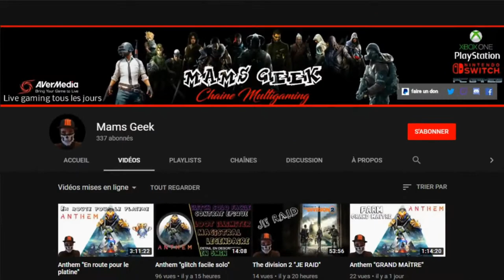🎬A PLAGUE TALE INNOCENCE [1-l'héritage des de rune]